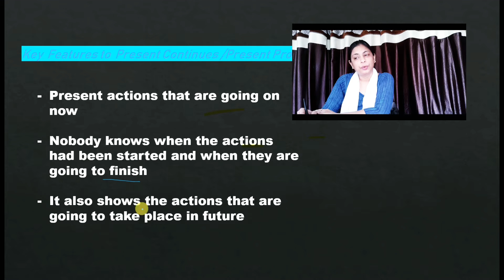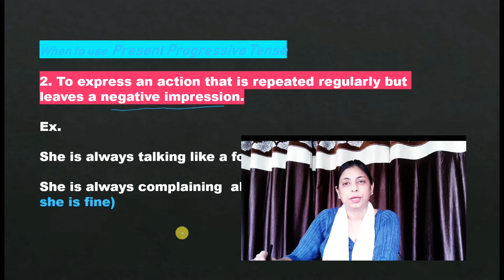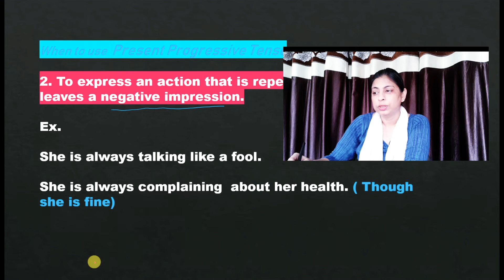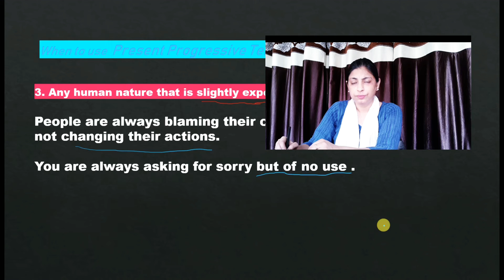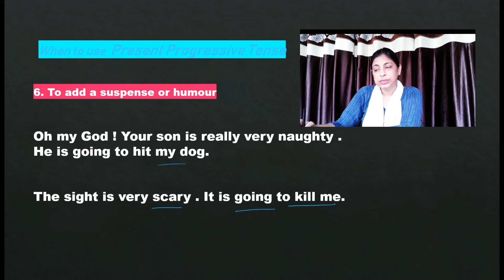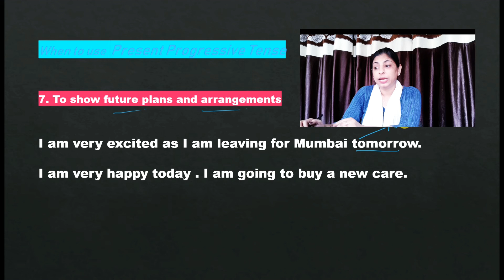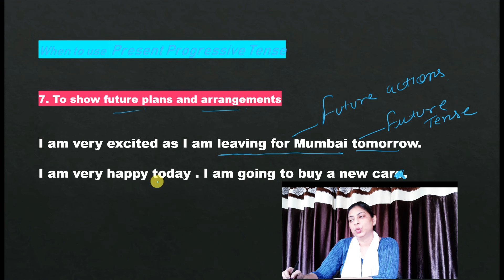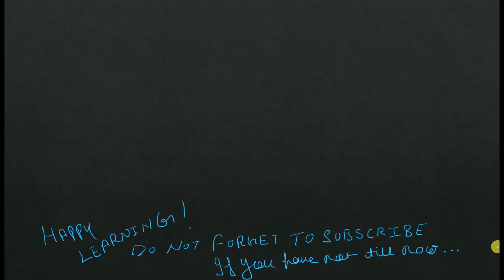Present Continuous Tense Present Progressive Tense Present Tense Buds of Wisdom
In this video ,I am explaining you basic key features of Present Continuous Tense.
How to recognize Presen Progressive or Present Continuous Tense

Grammar
English Grammar
Grammar English
English Spoken
Spoken English
English English Grammar
English Leaning
English Writing Learning
Learning Speaking English
English for beginners
English learning for beginner
English from the beginning
Engllsh for competitive examinations
Angrezi grammar
English vyakarana
Angrezi vyakran
Angregi vyakran
English For class 10
English cbse board
English state board
English icse board
Ennglish state board
English bihar board
English up board
English rajasthan board
English Maharashtra board
I am leaning English
English kaise sikhe
Angrezi kaise sikhe
English learn with me
Angregi grammar